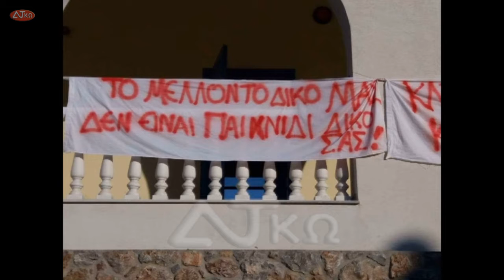Γ ΠΑΠΑΔΟΜΑΡΚΑΚΗΣ AMEΣΑ ΘΑ ΚΑΛΥΦΘΟΥΝ ΤΑ ΚΕΝΑ ΤΩΝ ΕΚΠΑΙΔΕΥΤΙΚΩΝ ΜΕ ΠΡΟΤΕΡΑΙΟΤΗΤΑ ΤΑ ΝΗΣΙΑ ΤΗΣ ΠΑΡΑΜΕ